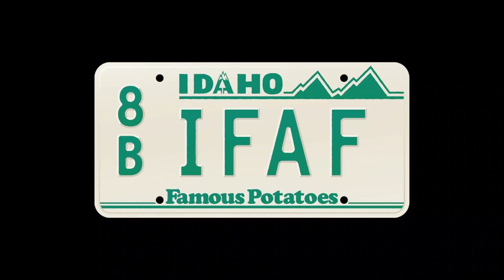Clip - What do you call people from Idaho Falls?